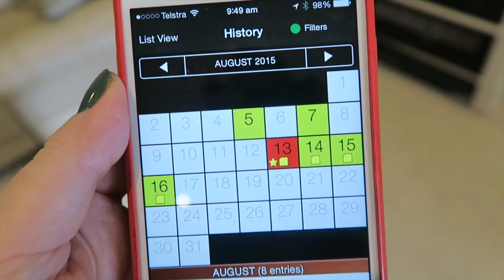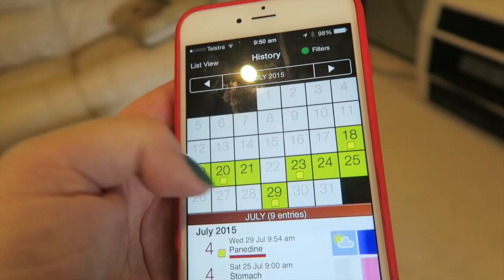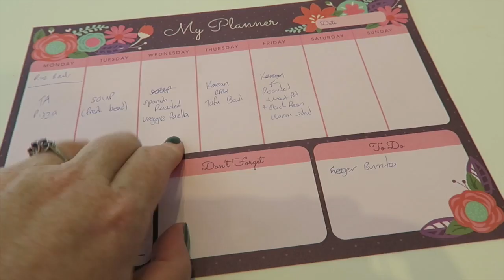Tired & happy - 18th Aug, 2015 : DITL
Christy leaves for her school trip, I walk the dogs and am tired, but happy after doing a workout. Then it's menu planning and grocery shopping.

** I am an Aussie Mum of two teenagers (3 if you count my husband) and 2 Golden Retrievers. I have been a vegetarian for 10 years and have recently been diagnosed with Fibromyalgia. I film a variety of videos, including packing & travel videos, organising and decluttering shopping hauls and day in the life vlogs.